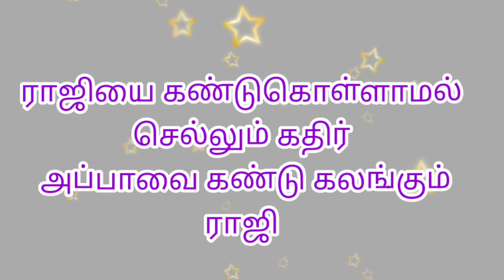இது தந்தை மகன்களின் பாசக்கதை